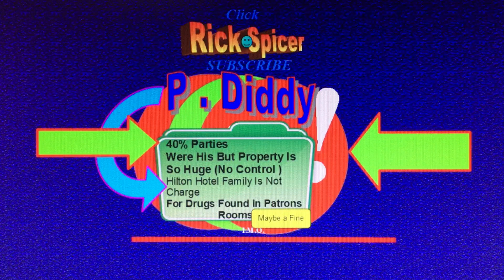SEE -P DIDDY-Just A TAX Charge ,How ,Why ,He'll Be Walking -------------Free ,Trending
J LO ,P Diddy Sweating Thank You , YouTube , Song Is : Trap Juice , Slug Love ,From YouTube's Library ,Thanks ,soundpages , sound , @cbs , NBC ,@city tv news , global news , @CTV , @JLP @jlpmail , @Law & Crime Network , @FOX 5 @New York , @News Wire